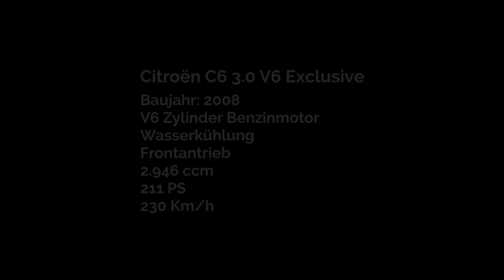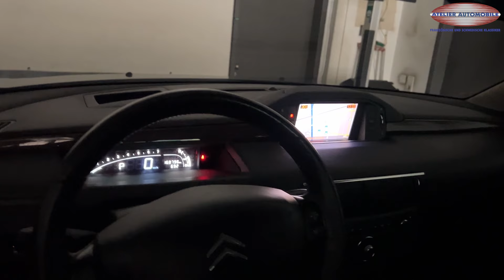Rundgang Citroën C6 3 0 V6 Exclusive, 2008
Dieser C6, mit dem, im Gegensatz zum Diesel, recht seltenen Benzinmotor, wurde am 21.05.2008 in La Grande-Motte bei Montpellier erstmals zugelassen. Am 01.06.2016 kaufte das Auto dann ein Citroënist aus Hannover. Das bis dahin in erster Hand befindliche Fahrzeug wurde schließlich nach Hannover überführt und dort am 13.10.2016 mit einer Vollabnahme der DEKRA in Deutschland „eingebürgert“. Die Laufleistung betrug zu diesem Zeitpunkt 125.698 Kilometer. Seitdem wurde das Auto regelmäßig durch eine Citroën-Werkstatt gewartet. Bei etwa 140.000 Km wurde der Zahnriemen erneuert, 2022 alle sechs Zündspulen und 2023 der Anlasser. Der aktuelle Kilometerstand beträgt 168.796. Der Citroënist ist bei uns guter Kunde und hat uns seinen Wagen zur Vermarktung anvertraut. Echte Citroënisten bezeichnen den C6 als den letzten klassischen Citroën – Dernière Citroën Classique.